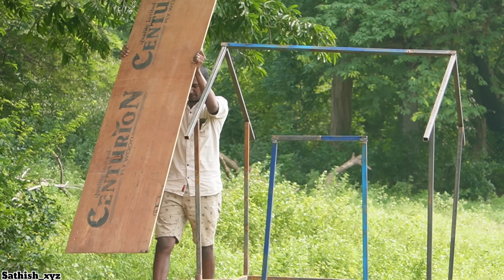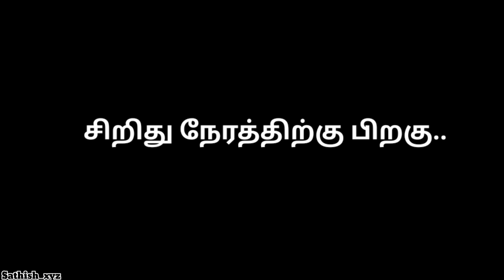Making Vehicle Camping House With Living 💯 (வண்டி வீடு) எங்க போனாலும் வீட்டோடவே போகலாம்..! Sathish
Do not attempt to recreate any of the acts in this video, as they may be dangerous if not done correctly, and could result in serious injury. if you rely on the information portrayed in this video, you assume the responsibility for the results. Have fun, but anyways think ahead, and remember that every project you try is at YOUR OWN RISK